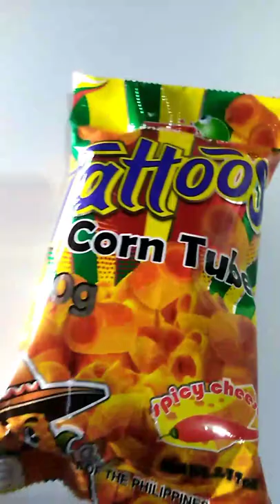Tattoos Corn Tube